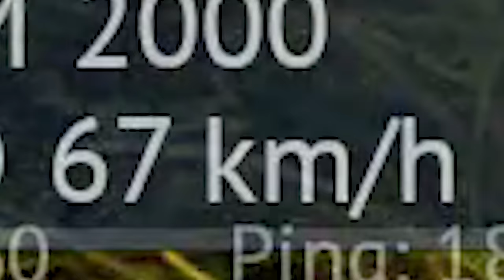FORGOTTEN vehicle from “Air Superiority” update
Recently added French  anti-air ACMAT TPK 6.41 VPC 5.3 gameplay.  War Thunder “Air Superiority” update.

                                    Intro:   Syncro - Wonder Boy

                       Background:    Car Park - Martin Klem
                                                 Winnipeg Sneak - Arthur Benson
                                                 Funky Flat - Martin Landstrom